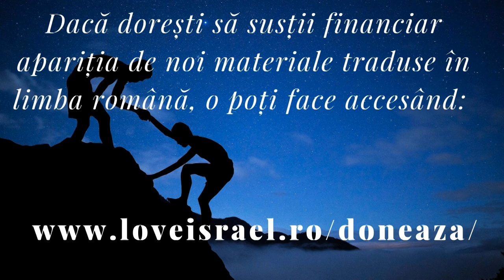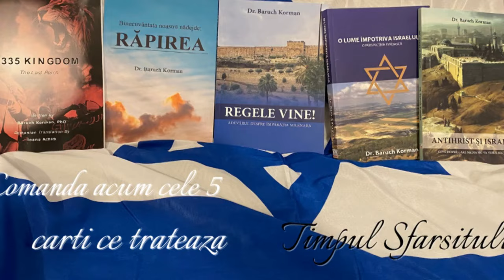Luca 14/2 | Un act de SMERENIE (a Bisericii? ) | Smerește-te sa fii înălțat!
În ultimul nostru studiu, am văzut că Yeshua a fost invitat la unul dintre liderii fariseilor, pentru Shabbat, pentru a lua masa cu aceste persoane.

Dar pur și simplu nu era doar unul dintre liderii fariseilor. Vedem, de asemenea, că au existat experți ai Legii care au fost, de asemenea, invitați.

Și am învățat ceva. Scopul acestei mese nu a fost acela de a-L găzdui cu adevărat, ci, mai degrabă, a existat o încercare de a-L discredita, de a-L rușina, de a-L face de râs. Și ce am văzut?